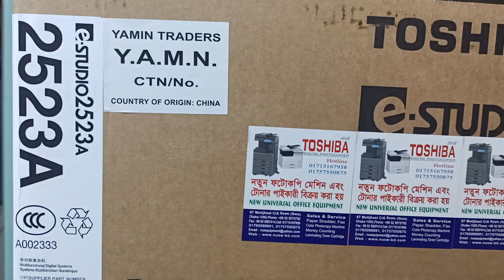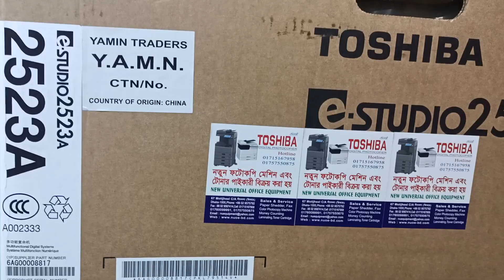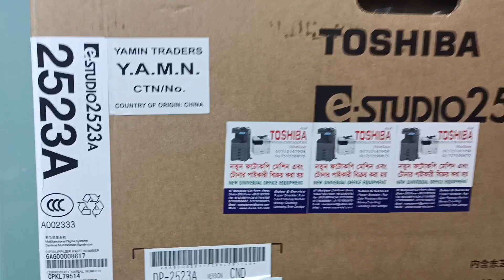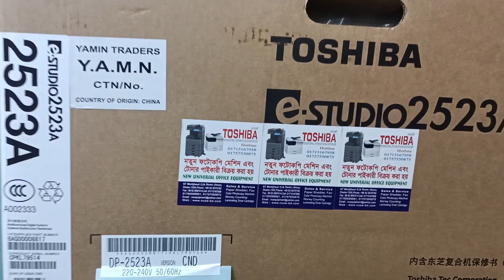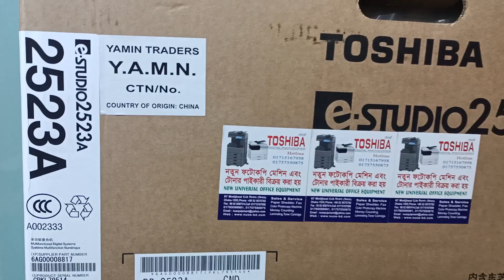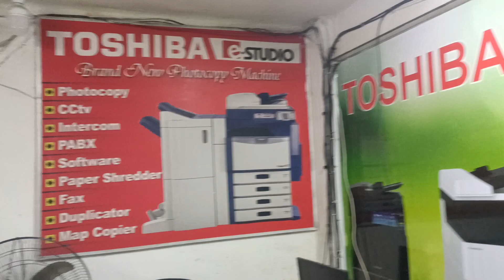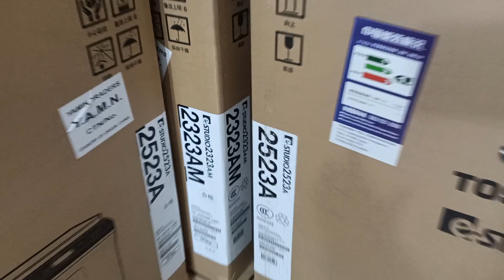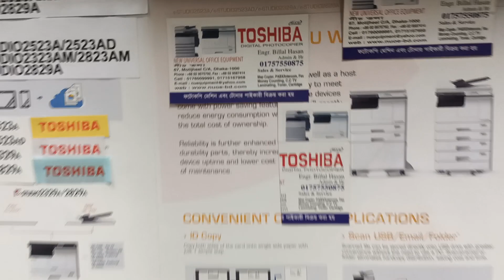Toshiba Photocopy Bangladesh New universal office equipment wholesale office 01757550875